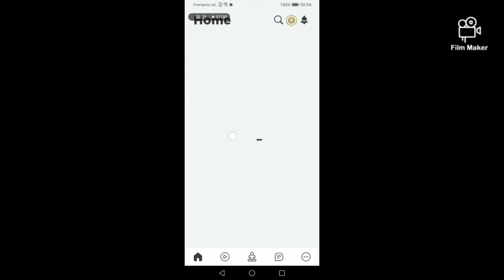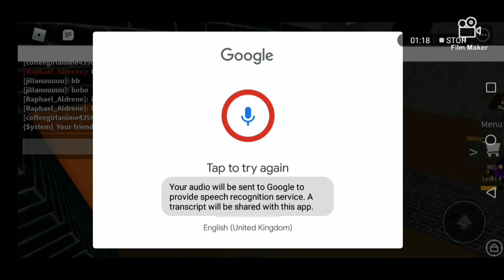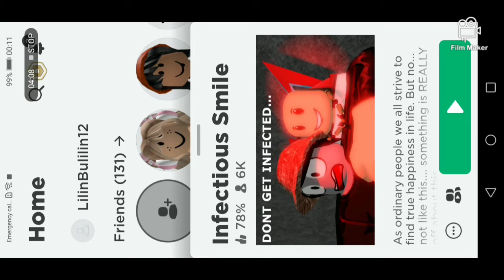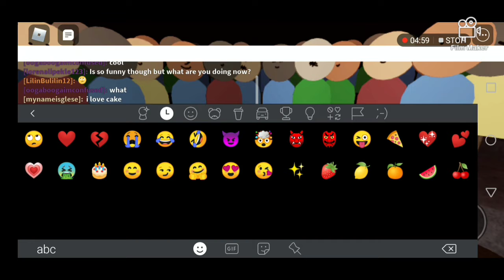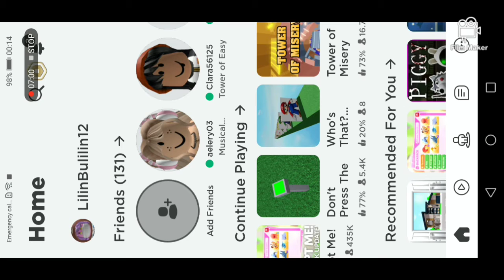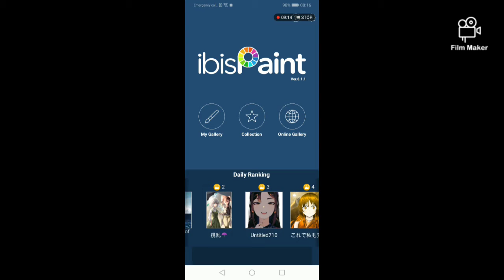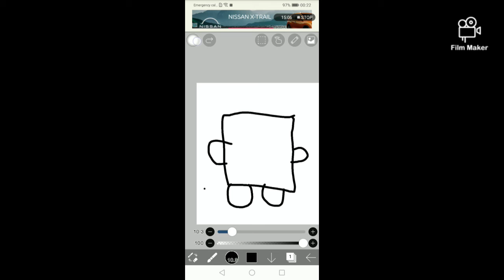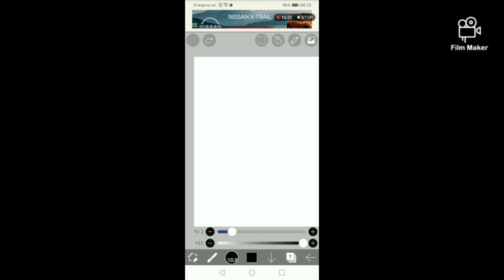Infectious Smile on Roblox | Scary and Fun Game for Kids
Welcome to Lilin's Fun Corner!

All games that I'll be playing will be Free so everyone could try it.
You can use your Android or Apple Gadgets to play this fun games!

Add me on Roblox: LilinBulilin12

Let's play! 🤖🤖🤖